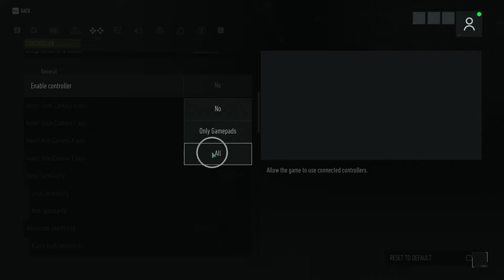How To Enable/Disable Controller Ghost Recon Breakpoint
Linnet's How To Ghost Recon Breakpoint

My Specs
Computer
32 GB Ram DDR4
ASUS ROG STRIX X470-F Motherboard
Mobile
Honor 9